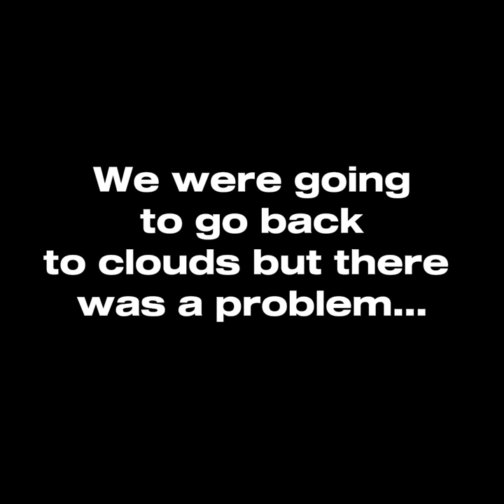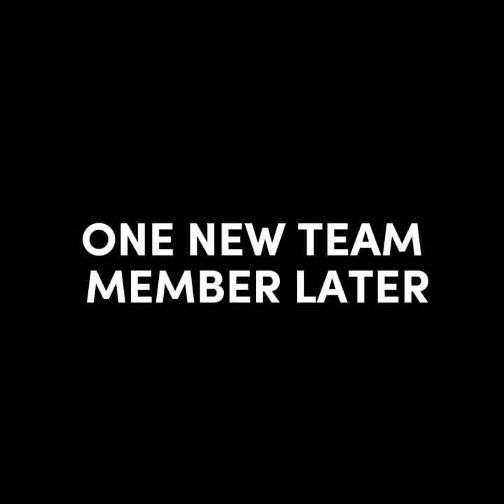Last to leave clouds WINS!